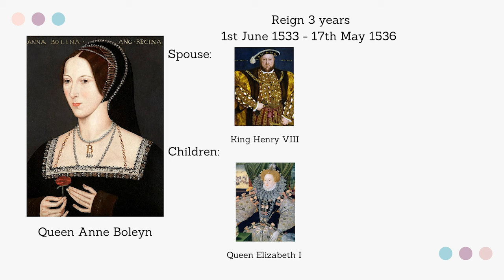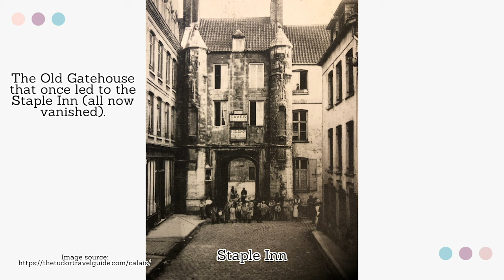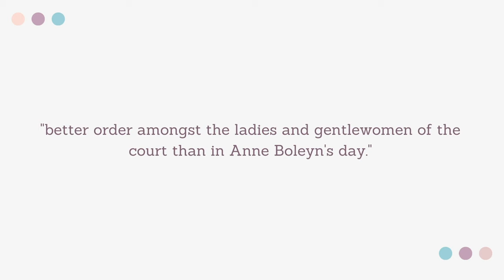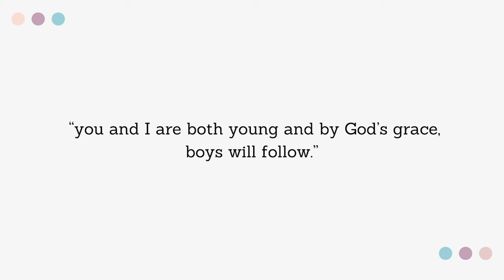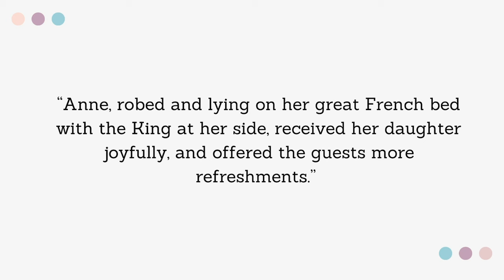Anne Boleyn: The Marquess of Pembroke - Part 5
King Henry 8th is one England’s most infamous King’s. The story of Henry and his 6 wives captives us in a way that no other monarch has and will. Over the course of the next few episodes I will be deep diving into Henry’s reign with and without the wives. (Who will have their own story told later in our journey). Have a wonderful day!

Hever Castle.co.uk

BBC documentary - The Last Days of Anne Boleyn

English monarchs.co.uk

The Great and Infamous Wh*** by Alison Weir

All of my images are from Wikicommons and are in the public domain unless stated in the video.

Y and Cat

Dead and cold by Andrew Lee available on Pixabay.